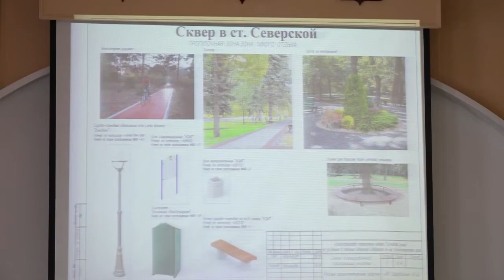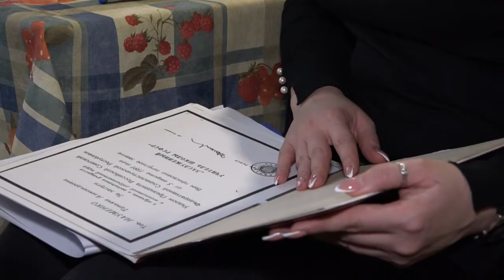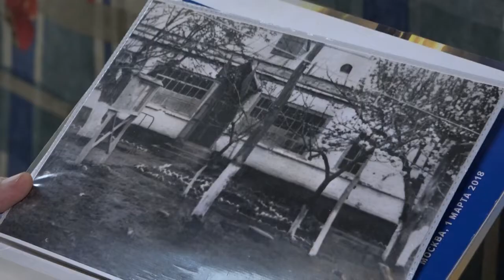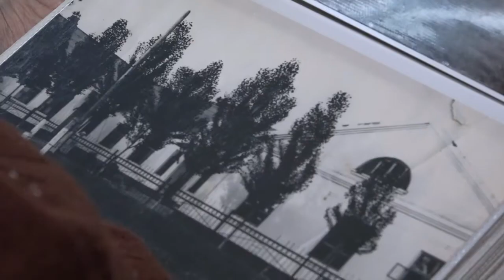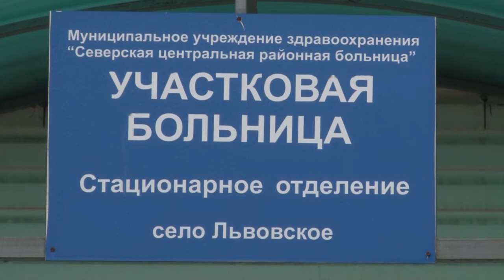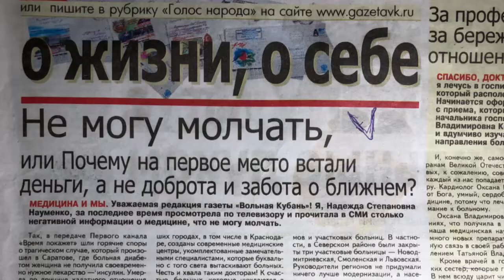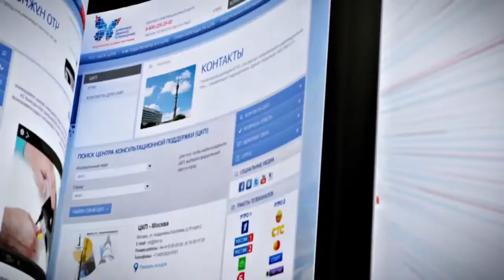Новости северского района - 6 Марта